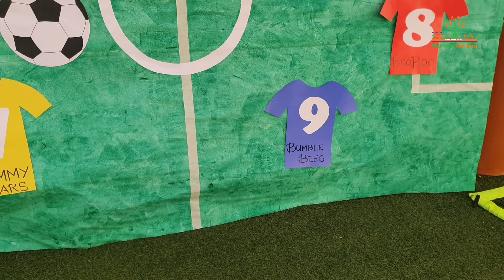GN1 | SPORTS DAY 2021